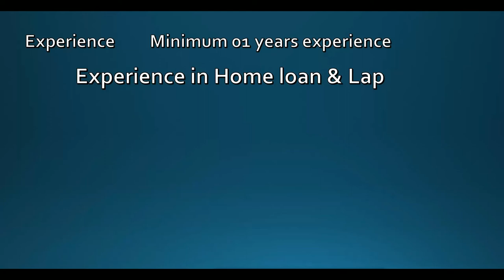Vastu Housing Finance Corporation ltd | Job Vacancy | Location Ujjain MP | We are Hiring |Job Hi Job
Urgent requirements

Vacancy :- VASTU HOUSING FINANCE CORPORATION LTD
Profile :- Relationship Officer/Relationship Manager
Location :- Ujjain  MP
Product :- Home Loan & Lap
Qualification :- Any Graduate Degree
Experience :- Minimum 01 years experience
Experience in Home loan & Lap

Interested candidate can  Whatsapp
send their resume at

Regards
 Hemendra singh